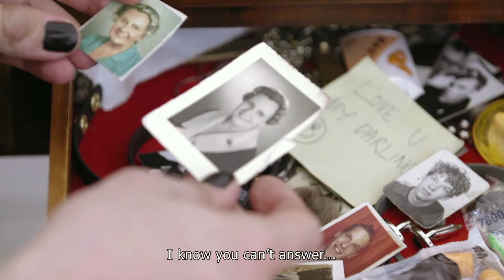Madame | Official Trailer | A Film by Stéphane Riethauser